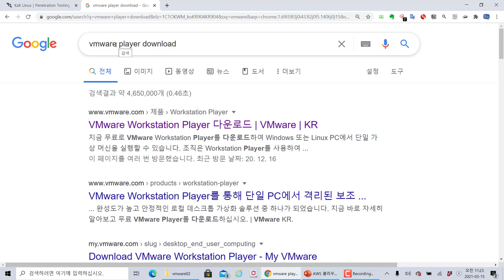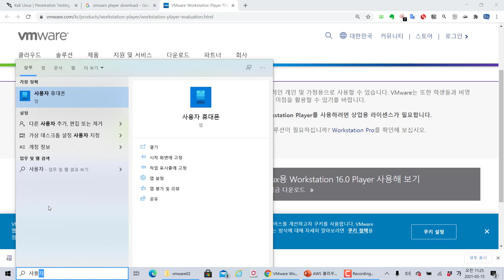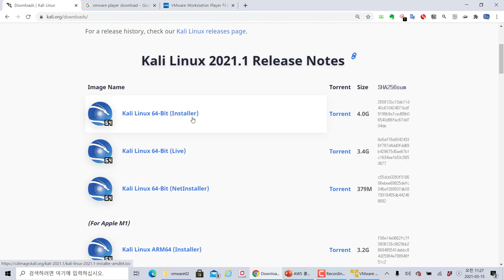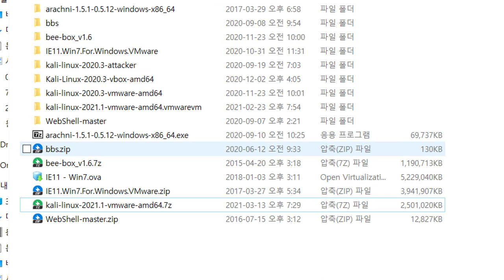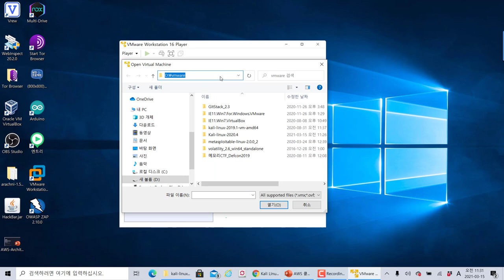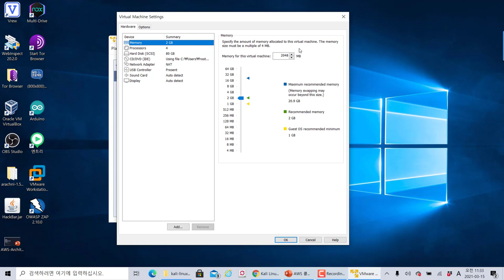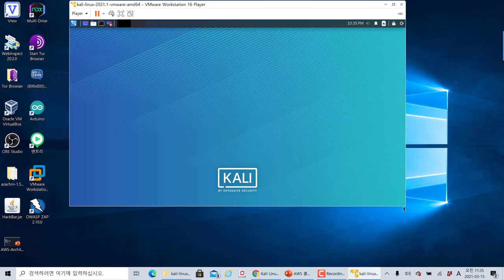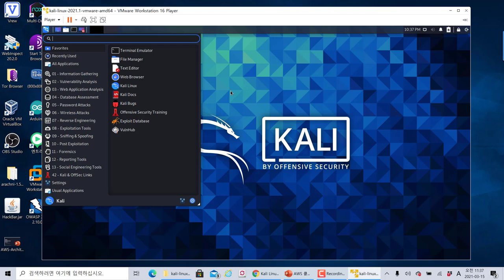칼리리눅스 2021 버전 VMware 워크스테이션에서 불러와서 사용하는 방법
보안프로젝트 ) 에서 제공하는 IT 강의입니다. 이번 시간에는 "칼리리눅스 2021 버전 VMware 워크스테이션에서 불러와서 사용하는 방법" 입니다.

칼리리눅스 홈페이지 UI가 바뀌면서 다운로드 페이지 위치 설명과 vmware 최신 버전에서 칼리리눅스 가상 이미지를 불러와 사용하는 방법을 소개합니다.